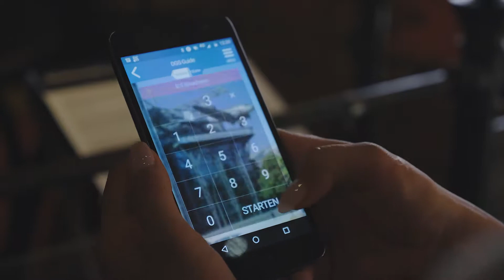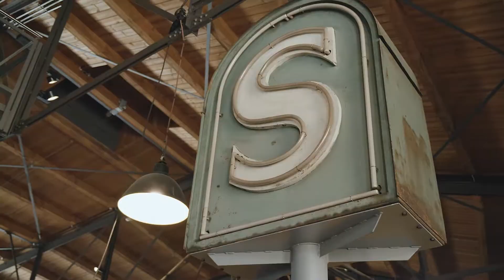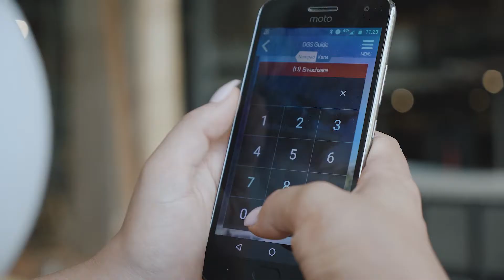Auch für Gebärdensprachnutzende kann das Deutsche Technikmuseum ein Erlebnis werden!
Das Deutsche Technikmuseum bietet ab jetzt Video-Guides in Deutscher Gebärdensprache für Menschen mit Hörbehinderung an. Kinder und Erwachsene können über eine kostenlose App (iOS und Android) besondere Ausstellungstücke des Museums entdecken.